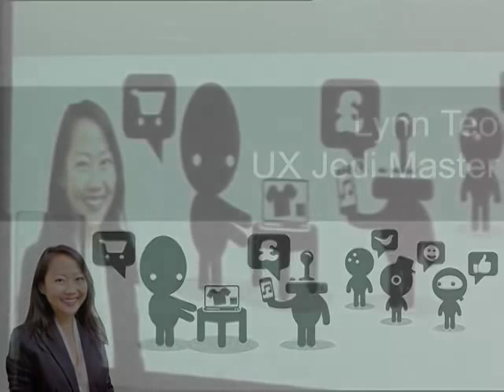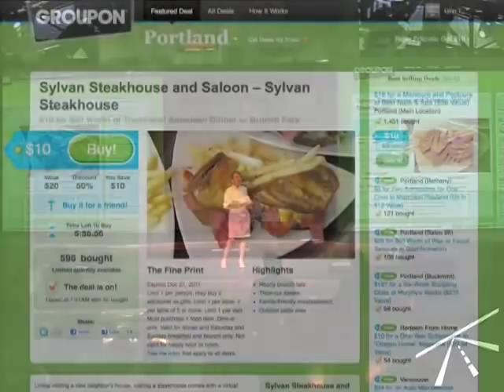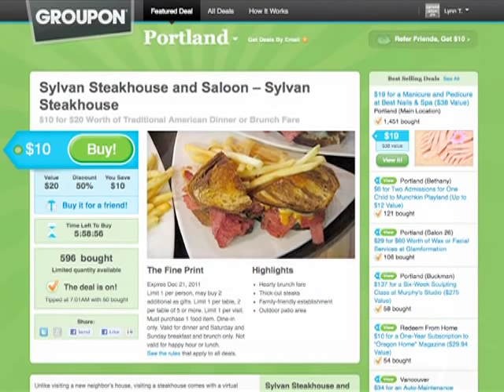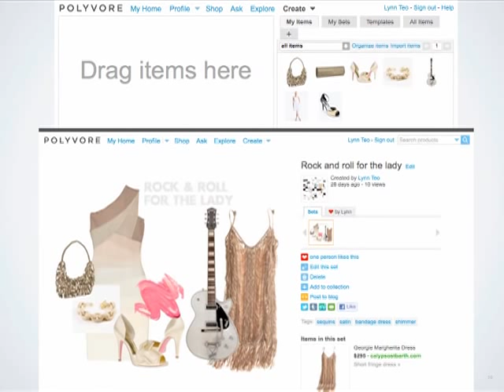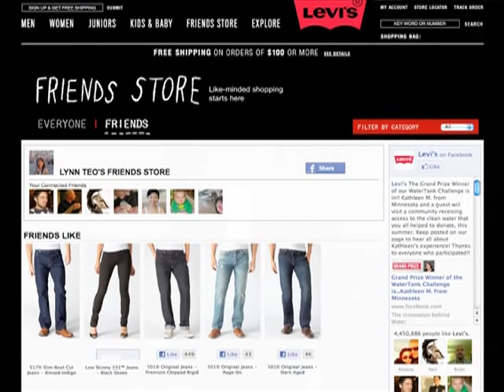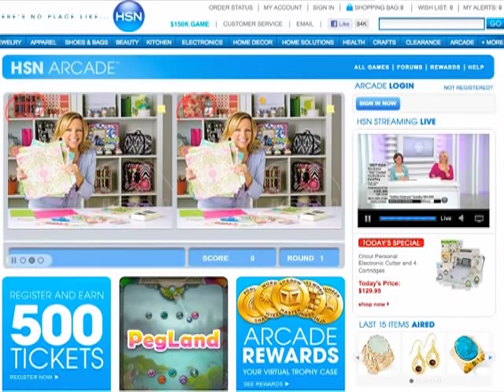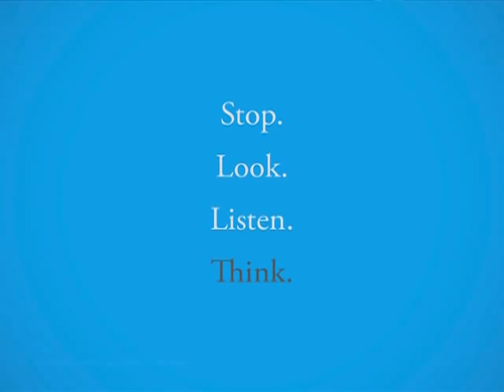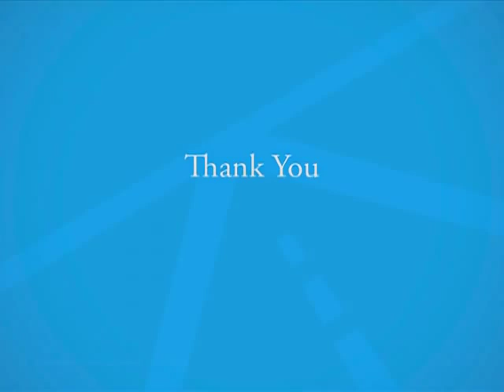Frontiers of Interaction 2011 - Lynn Teo